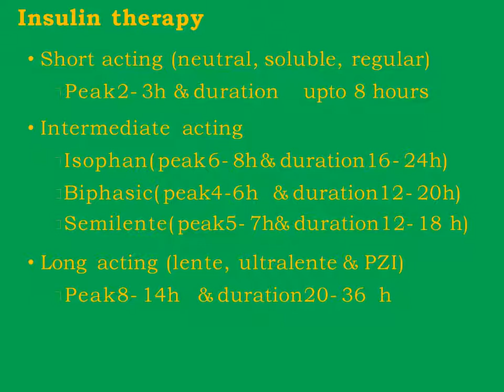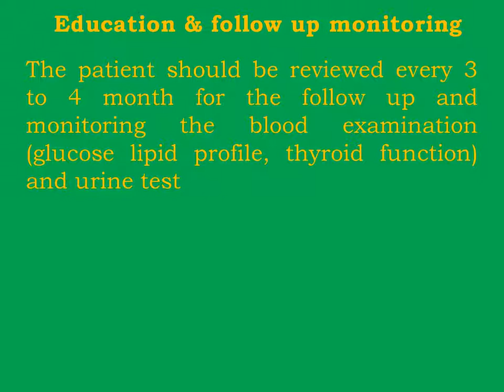Juvenile Diabetic Mellitus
definition, etiology, pathophysiology, clinical manifestations,diag.evaluation, management.